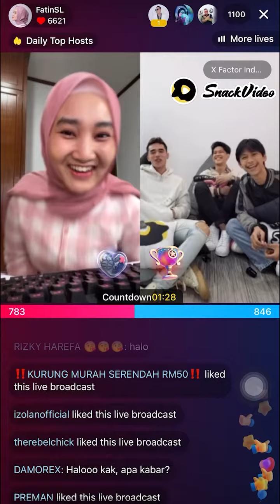Livestreaming Fatin Bersama Kontestan X Factor Indonesia Recap| SnackVideo Indonesia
Fatin & kontestan X Factor Indonesia seru banget deh 😎😎